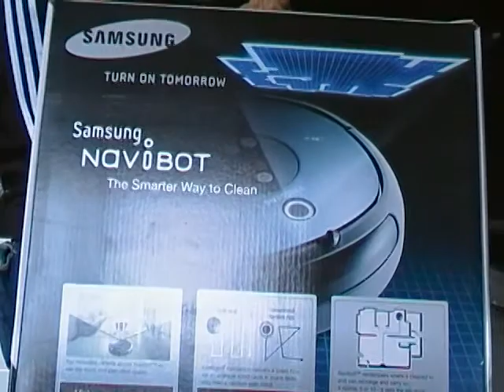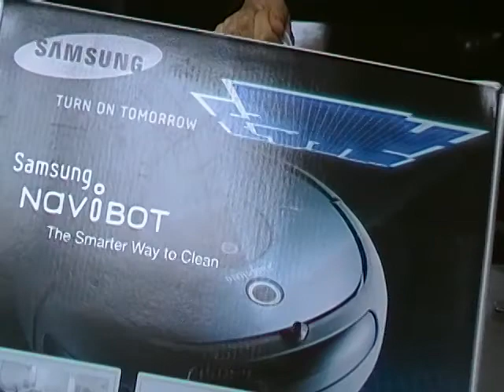Tutorial...come trovare i cucchiaini per lo yogurt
ecco dove trovare i cucchiaini per lo yogurt quando ne avete voglia. buona visione a tutti. c'è un errore a fine video, la puntata di evsare oggi non la faccio domani come dico nel video ma venerdì...piccola svista, scusate.